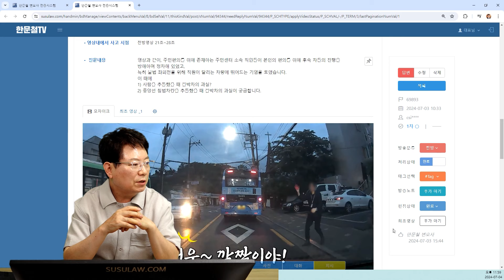22487회. 주민센터 직원이 갑자기 뛰어나와 제 차를 멈추게 하고서는 불법좌회전하는 겁니다..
69893
240704 (목) 4부 생방송
거, 어디 주민센터요?

왕복 2차로 직진 중
주민센터 소속 직원이 갑자기 차를 막고
중앙선 침범해 불법 좌회전하는 주민센터 차

영상과 같이, 주민편의를 위해 존재하는 주민센터 소속 직원들이 본인의 편의를 위해 후속 차들의 진행을 방해하며 정차해 있었고,
특히 불법 좌회전을 위해 직원이 달리는 차량에 뛰어드는 기염을 토했습니다.

이 때에
1) 사람을 추돌했을 때 블박차의 과실?
2) 중앙선 침법차량을 추돌했을 때 블박차의 과실이 궁금합니다.

* 의견

- 상황에 따라 다르기 때문에 과실을 판단하기 어려움

- 어느 주민센터일까요?

가히